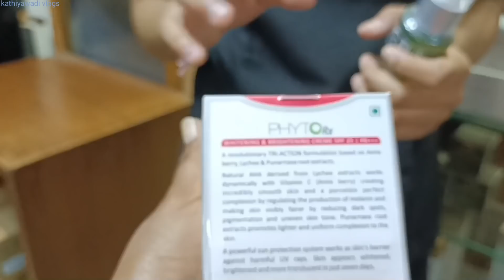જીવન માં પહેલી વાર આટલા મોટા બ્યુટી પાર્લર માં ગઈ Bonanza Ladies Salon Morbi મુંબઈથી મળવા આવ્યા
Bonanza Ladies Salon Morbi

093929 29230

C/o. Bonanza ladies salon near gopi garment, old ghanshyam market, Ravapar Rd, Kayaji Plot, Sardar Nagar, Morbi, Gujarat 363641